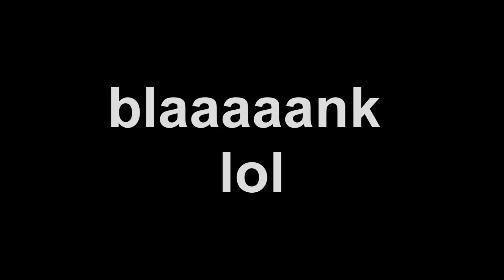Deep Down {REUPLOAD}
God i loved these two sooooo much!!! XD still do hehehehe XD